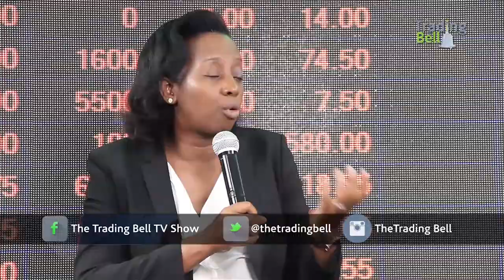The Trading Bell Show, BK Group PLC CEO, Dr. Diane Karusisi and Chairman, Mr. Marc Holtzman.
KTN’s Maalika Kazia interviews Rwanda's BK Group PLC CEO, Dr. Diane Karusisi and Chairman, Mr. Marc Holtzman.